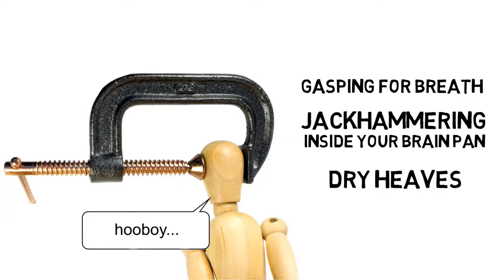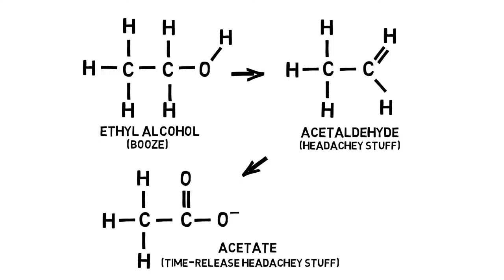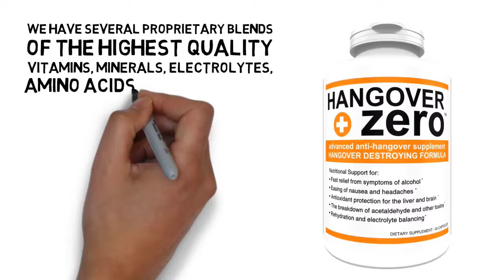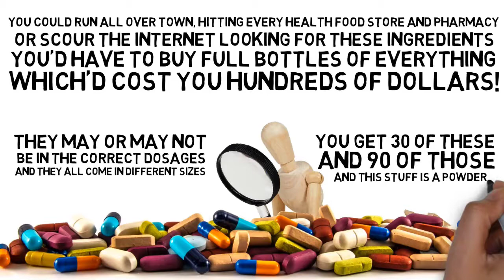hangover zero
Hangover ZERO - What is it  and how does it fight hangovers?
Why Suffer? We finally know how to combat the effects of having a few...!
Hangover ZERO is - finally - an answer to the torments that hassle you after a few cocktails!
Hangover ZERO replenishes the nutrients our body burns through as it processes alcohol - and goes a step further by addressing the headache  nausea  and general crappiness that can follow a night out.
 PLUS - Hangover ZERO is CAFFEINE FREE
Hangover ZERO has no stimulants  so you can get some more sleep  and it won't send you into overdrive if you have a cup of coffee.

Amazon.com
☆ Bike Accessories
Main Camera - Canon M50
My Second Camera - Canon EOS M100
Third Camera - Canon T2i (link to updated version)
Canon EF 16-35mm
Second Lens - 50mm f1.8
The Stands I use - GorillaPod
SIRUI Mini Tripod AM-223 ProfiLegs Carbon)
The Third Stand - Poloroid Flex and Wrap
The Mic I Use - Rode Video Mic
My Drone 1 - Phantom 3 Standard
My Drone 2 - Mavic Air
My Shoulder Mount - DSLR Rig
GoPro HERO8 Black Waterproof
Bag 1 - AmazonBasics
TomTom Rider 550 Motorcycle GPS
ION Air Pro Video Camera

why do we get hangovers,the science of hangover,what is a hangover,zero calorie no hangover drink,your hangover in 2 minutes,Federal Reserve zero interest rates,How to get rid of a hangover,drink with no hangover,hangover in 2 minutes,in two minutes glamour,zero calorie alcohol drink,what is a ketogenic diet,Larry Lindsey Federal Reserve governor,Federal Reserve created debt bubble,Federal Reserve System (Government Agency),How To Cure A Hangover